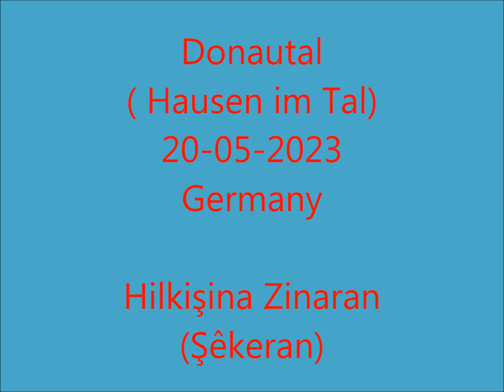SARPUCA-54 / Donautal- Hilkişana Zinaran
Hamurkesen Köyü.Karakocan,Elazig,beroj.Mugbed, Polan,
Zimteg,zelxider,Kaniya spi, Korkan,Oxciyan,
Dersim,Bingöl,Diyarbakir,Amed,Malatya,Rojava,Kurdistan,Ararat,Alp Daglari,Alpen.Germany. Kigi.Silbus,